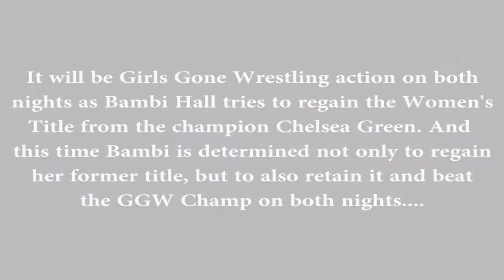Bambi Hall: WESTVIEW ROAR/MIDGET TIME5 promo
Bambi Hall talks about her matches against GGW champion Chelsea Green for the GGW Title at the upcoming ASW events WESTVIEW ROAR on Thursday April 28th, 2016 at the Westview Secondary School in Maple Ride, BC...and MIDGET TIME 5 on Friday April 29th, 2016 live from the Alice Mckay Building at the Cloverdale Fairgrounds in Cloverdale, BC